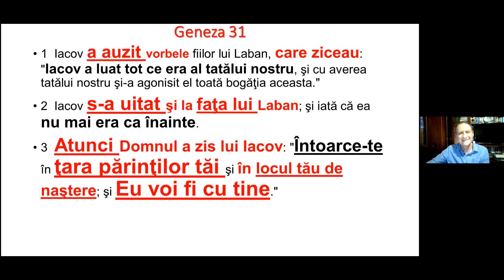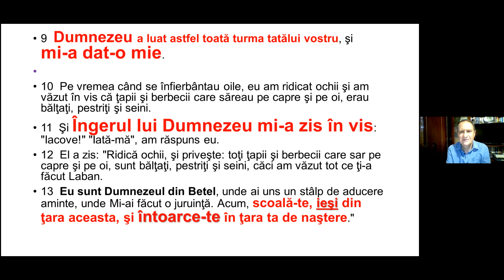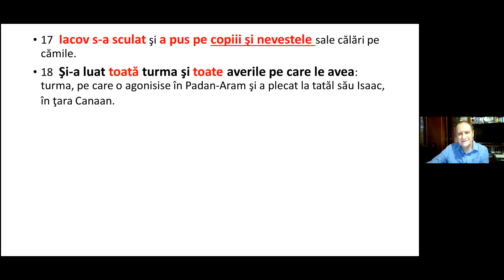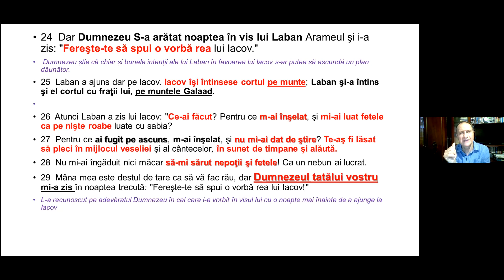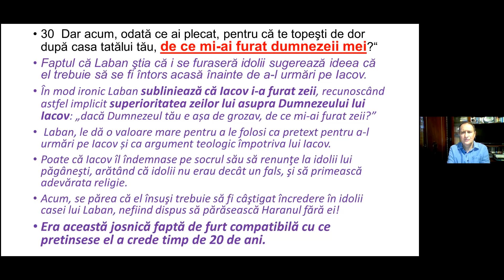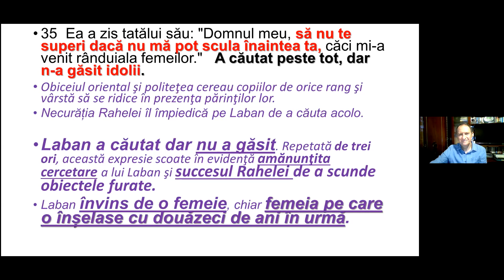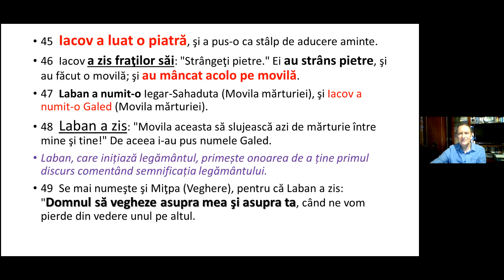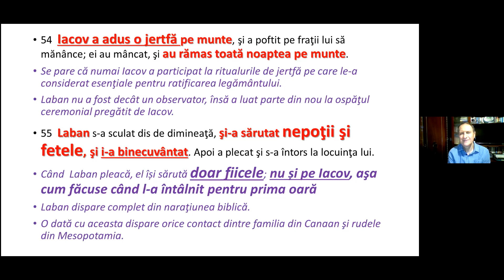Cand increderea in cineva se pierde nu se poate recupera! /Geneza 31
Atunci când nu îți mai place ce auzi în jur, iar ceea ce vezi nu mai este la fel, Dumnezeu te cheamă, să te întorci la El.
Când Dumnezeu te cheamă, îți promite că va fi cu tine și așa va fi.
Deși vei fi mereu blocat de piedici, Dumnezeu va interveni și te va salva.
Vrei să afli cum?  Din Geneza 31,  vei înțelege ceea ce nu știi acum.